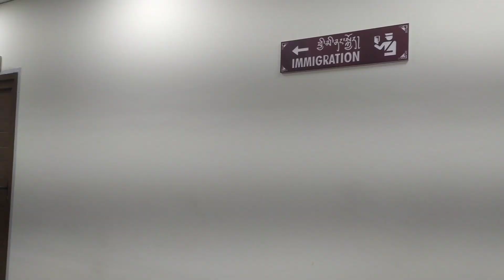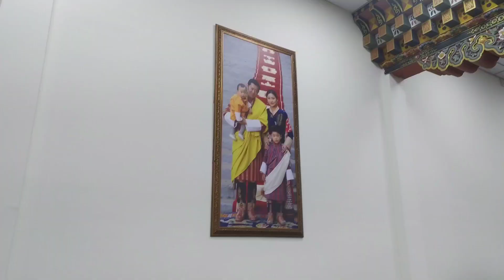First visit to Phuentsholing,Bhutan after 3 years of lockdown | Documents required to enter Bhutan🇧🇹